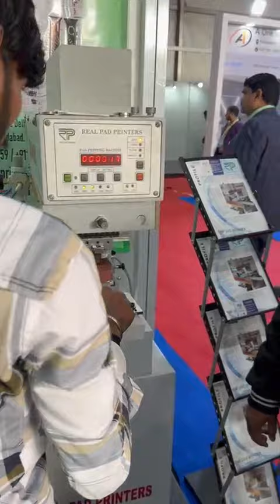Keychain Printing Machine@realpadprinters3031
Keychain Pad Printing Machine @realpadprinters3031